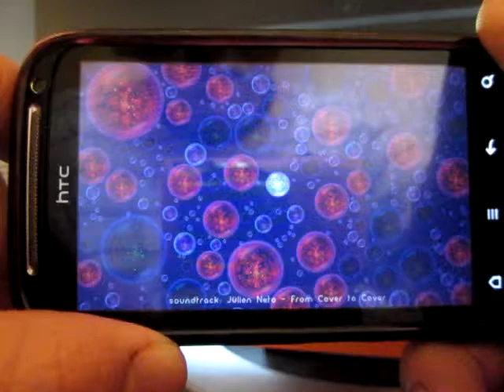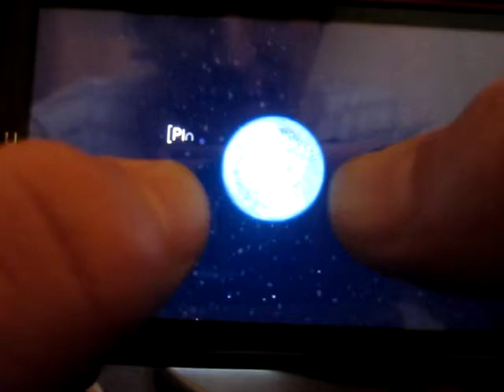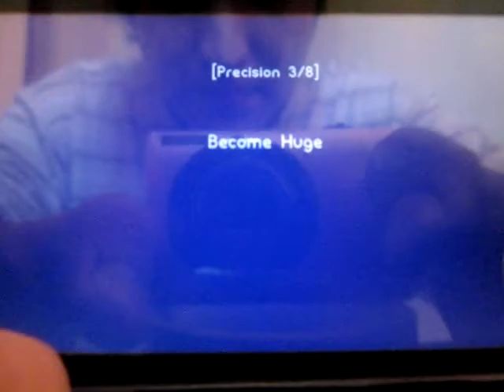OSMOS Android Gameplay + descarga [MF].avi